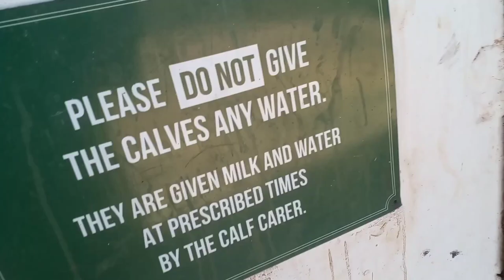At Irene Farm for the day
Stau tuned for more vids

Hope you guys enjoyed the vids

Sub and like and hit the notice bell to never miss an upload